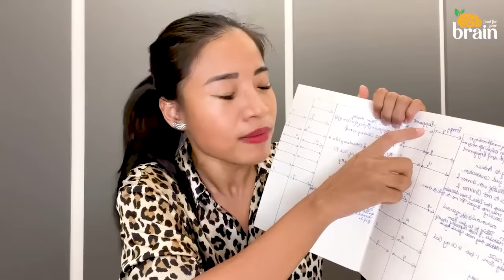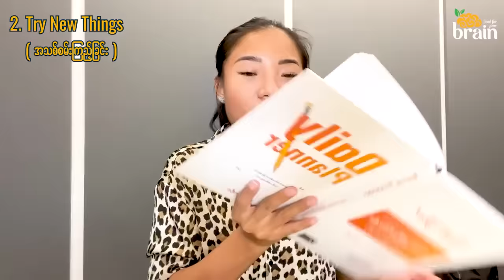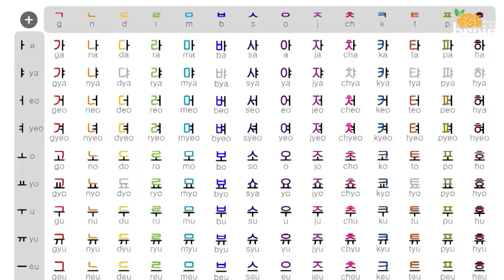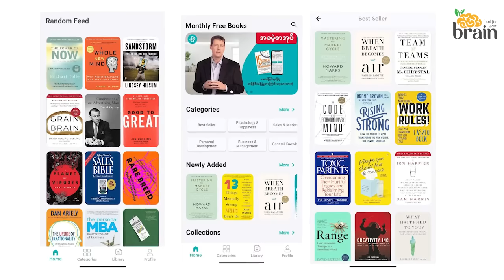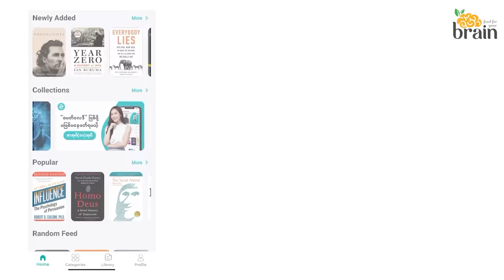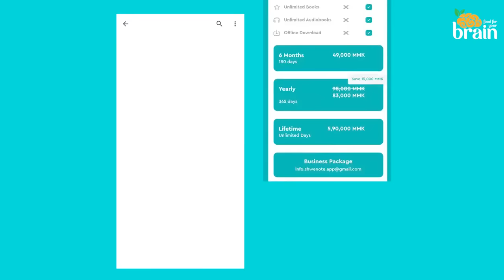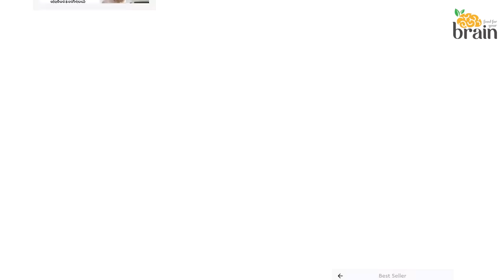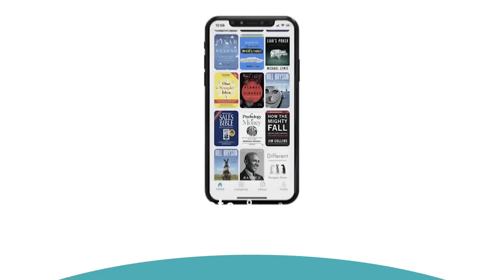လမ်းပျောက်နေသူတွေ လမ်းစရှာချင်ရင် if you are lost in life and career, must watch